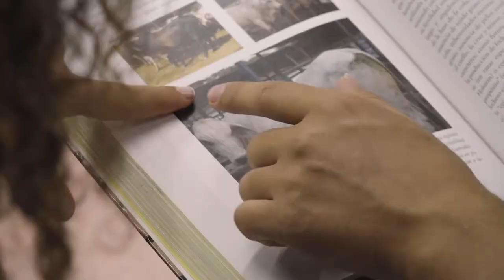CampusUNAL | Sede Palmira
CampusUNAL Nuestra sede Palmira está comprometida con el futuro del campo, son más de 84 años de trayectoria en formación, desarrollo científico y tecnológico al servicio del país, un territorio donde se siembra saber para un mejor mañana